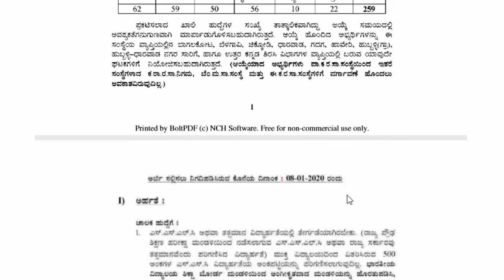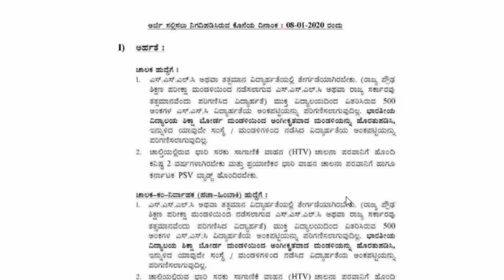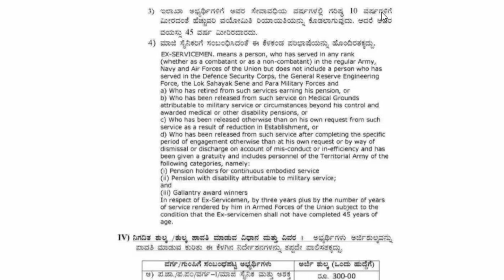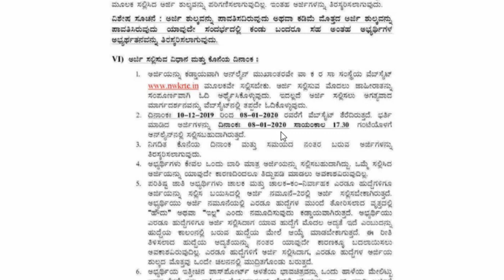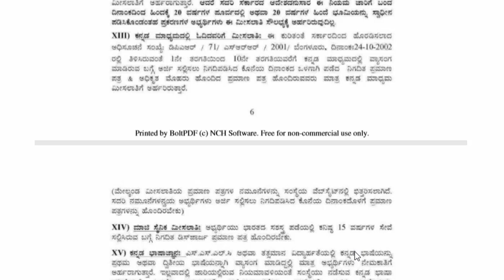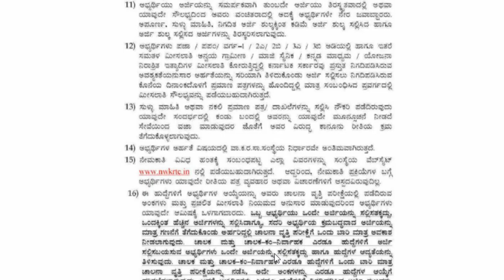KSRTC ಕರ್ನಾಟಕ ರಾಜ್ಯ ರಸ್ತೆ ಸಾರಿಗೆ ಯಲ್ಲಿ 2814 ಚಾಲಕ ಮತ್ತು ಚಾಲಕ ಕo ನಿರ್ವಾಹಕ ಹುದ್ದೆಗಳಿಗೆ ಅರ್ಜಿ ಆಹ್ವಾನ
KSRTC 2814 Driver and Driver com Maintainer Govt jobs Recruitment 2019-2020.Government job 2019 in  karnataka in  kannada on 10th or SSLC govt jobs 2019 in kannada govt jobs 2019 in karnataka
 latest govt jobs 2019 in kannada
 latest government jobs 2019 job for SSLC students 2019 government job 2019
 10TH Govt Jobs
govt jobs 2019 government job 2019 in kannada | latest government jobs 2019 |
For Recent Govt Jobs Update Join Revas job news Telegram Group.